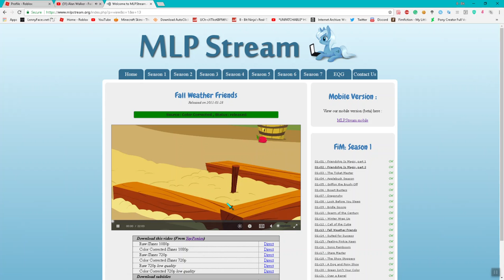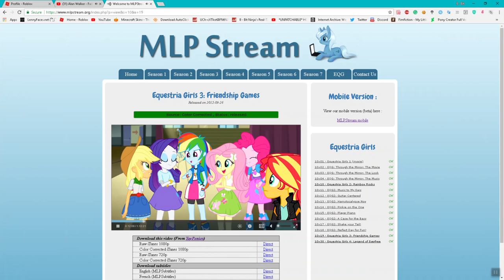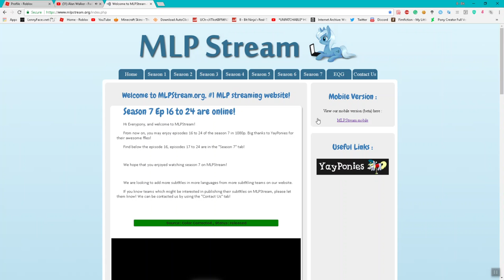How To Watch Every My Little Pony Episode Full Free (no ads/sign-up)